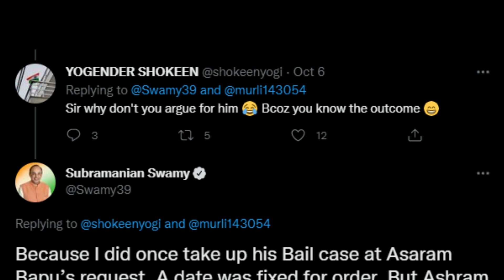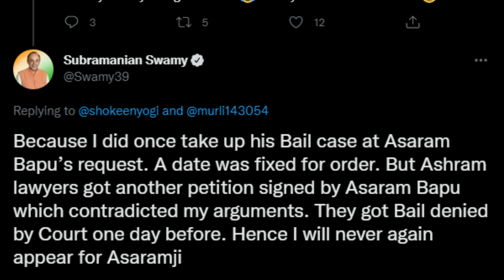Subramanian Swamy बोलते बहुत है, पर करते कुछ नहीं है | क्यू नहीं लड़ते Asharamji Bapu का केस ??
On October 6th,  Dr Subramanian Swamy tweeted again about injustice done to Asharamji Bapu.